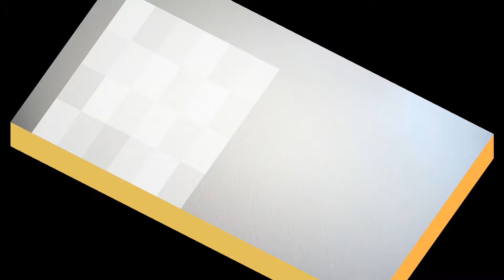臺灣手語語料彙整【武北】8 111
臺灣手語語料彙整【武(北)】8-111